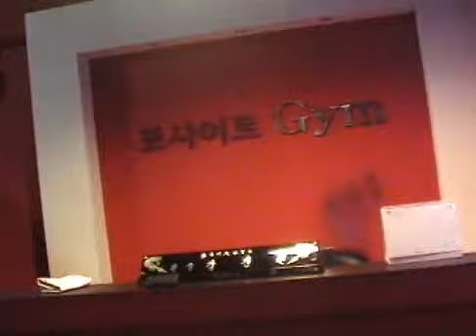Bodybuilder Han Seul Gi - Part 4 of 7: Ab Training & Posing Practice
Hot young Asian bodybuilder goes through an abdominal workout and practices posing in the lockerroom. Fourth part of a seven part series.